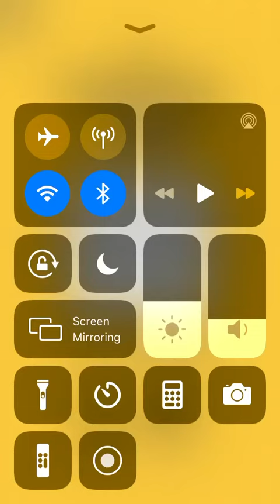School best title is mine, MUHAHAHA!!!